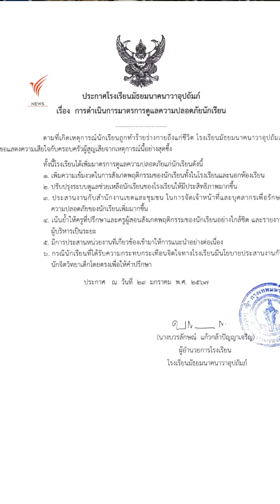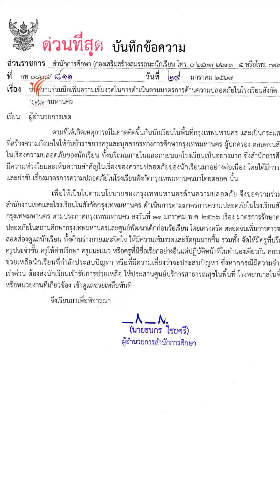กทม.สั่งปิด 3 วัน รร.เกิดเหตุแทงกัน กระจายตรวจ รร. 109 แห่ง I Thai PBS news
กทม.สั่งปิดโรงเรียนเกิดเหตุเด็กนักเรียนแทงเพื่อน 3 วัน และสั่งผู้บริหารกระจายตรวจโรงเรียนมัธยม 109  แห่ง ยกระดับความปลอดภัยให้มากขึ้น สื่อสารครู - เด็ก ช่วยกันเฝ้าระวัง สังเกตพฤติกรรมและสิ่งผิดปกติ